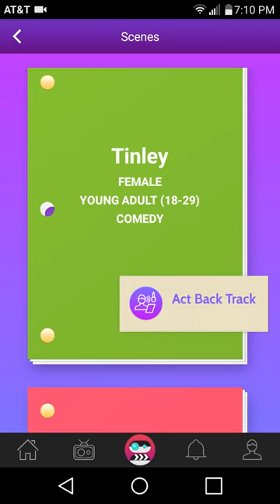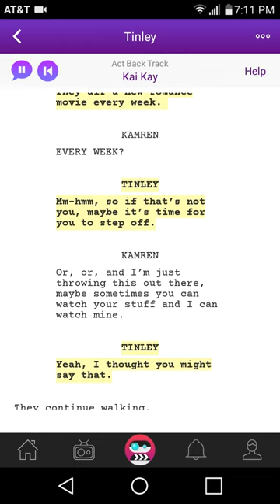Scenebot : Script Read (Tinley) #23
hey guys here is a script read from scenebot